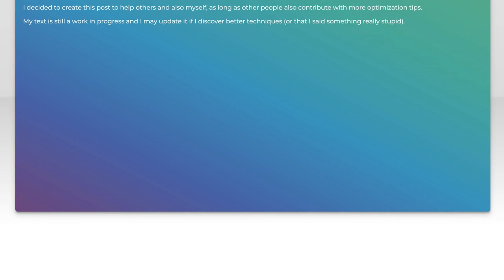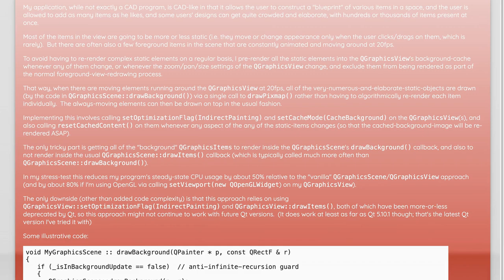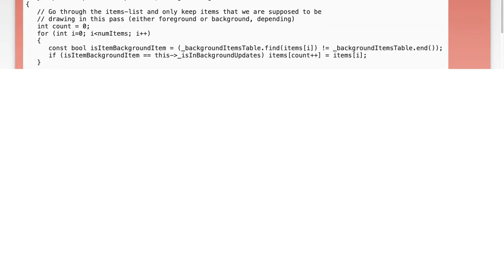How to optimize QGraphicsView's performance?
qt: How to optimize QGraphicsView&#39;s performance?

Related to: qt, optimization, qgraphicsview, qgraphicsscene